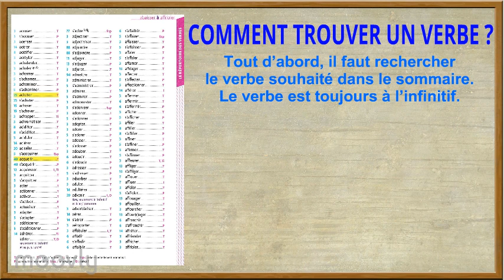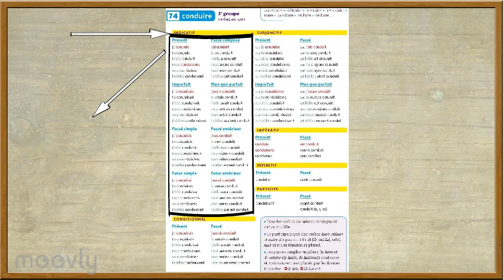C7 - Le Bescherelle